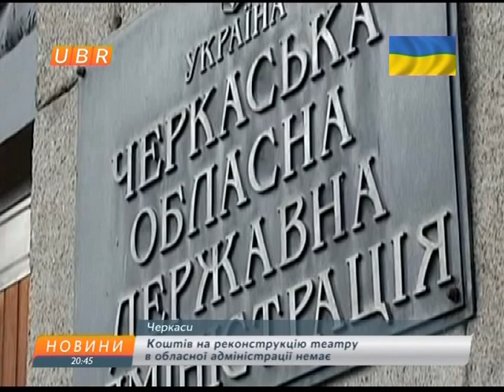UBR news 2030 12 07 14